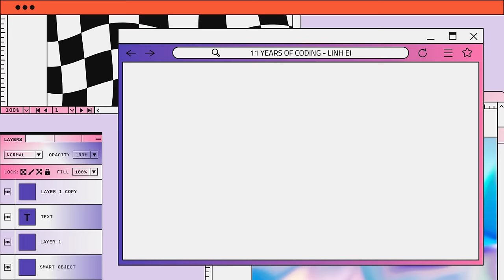11 NĂM HỌC LẬP TRÌNH | Mình học được những gì?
Long time no see ~ Trong video này mình sẽ chia sẻ hành trình 11 năm học lập trình của mình, từ 1 cô bé ngơ ngác đi học CLB tin đến một lập trình viên đang sinh sống và làm việc tại Sydney, Úc 🇦🇺 11 năm là 1 hành trình dài và không phải lúc nào cũng đầy màu hồng, và đây là phiên bản siêu rút gọn với những cột mốc đáng nhớ và những bài học mình đã học được trên đường đi, hi vọng các bạn đang học và làm lập trình như mình sẽ thấy được bản thân mình trong đó 🥰

00:00 - Intro
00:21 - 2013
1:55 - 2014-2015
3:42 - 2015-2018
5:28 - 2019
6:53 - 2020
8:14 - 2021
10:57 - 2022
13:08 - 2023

good morning by Amine Maxwell  / @AmineMaxwell